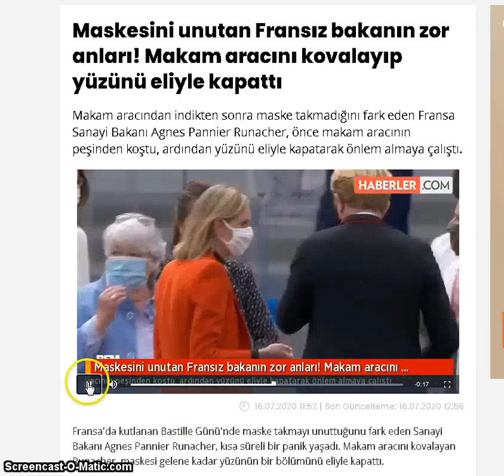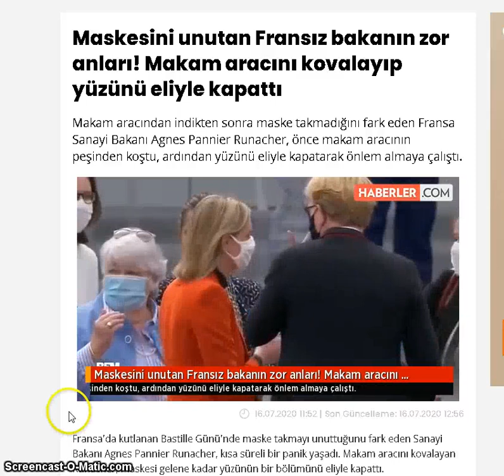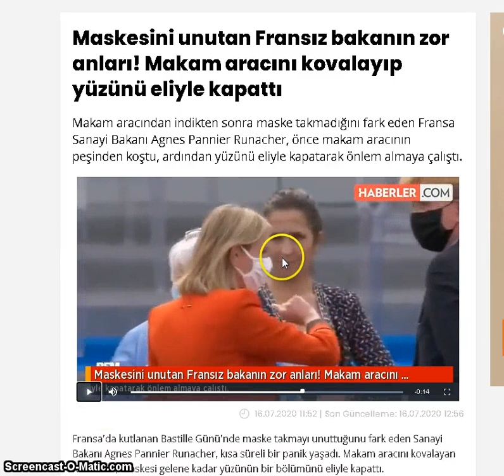FRANSIZ BAKANIN TELAŞI!!!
Maskesini unutan Fransız bakanın zor anları! Makam aracını kovalayıp yüzünü eliyle kapattı
Makam aracından indikten sonra maske takmadığını fark eden Fransa Sanayi Bakanı Agnes Pannier Runacher, önce makam aracının peşinden koştu, ardından yüzünü eliyle kapatarak önlem almaya çalıştı.

Fransa'da kutlanan Bastille Günü'nde maske takmayı unuttuğunu fark eden Sanayi Bakanı Agnes Pannier Runacher, kısa süreli bir panik yaşadı. Makam aracını kovalayan Runacher, maskesi gelene kadar yüzünün bir bölümünü eliyle kapattı.